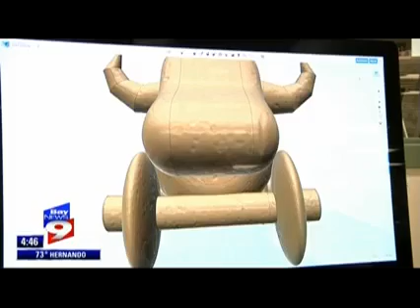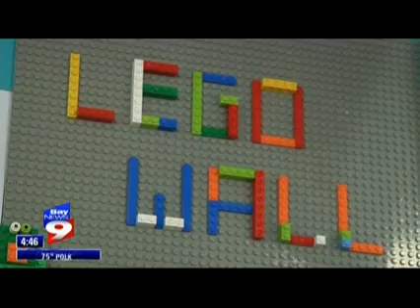Bay News 9 Visits Shorecrest Makerspace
Maker Media Specialists Courtney Walker and Dottie Smay, along with 6th graders Rylan R and Shannon R, talk about the ways the Makerspace and the ideas behind it are enhancing education at Shorecrest Preparatory School in St. Petersburg, Florida.

Why is “Making” and the Makerspace crucial in helping students learn? Do you want your child to have 21st Century skills, be a problem solver, an independent thinker, as well as practice using the skills they learn to cement what they learn in school?

Brain research shows that children who do first, and then watch a video or read a textbook, do better on tests and remember what they learn better than students who do it in the reverse learning order. Plus kids who “Make” are proven to be quicker to apply knowledge gained by making real things than students who just learn about something passively.

Shorecrest was one of the first schools in Florida to have a Makerspace, and at present Shorecrest is one of only 4 schools in all of Florida to have a Makerspace. Why should you care? Our Makerspace is not only cutting edge, it is going to give your child an edge in the 21st century job market!